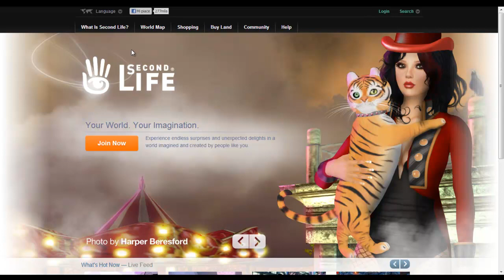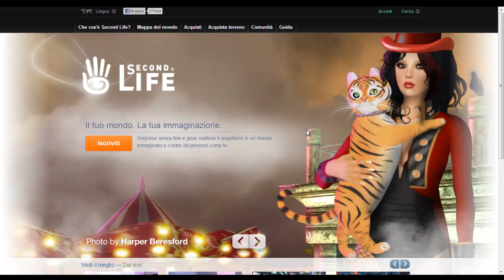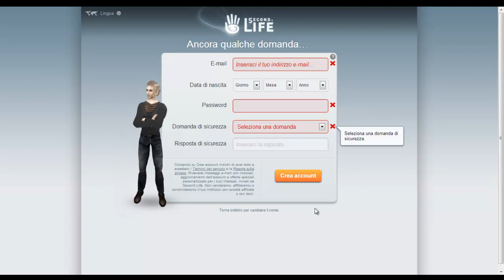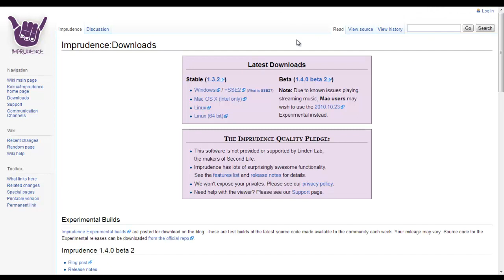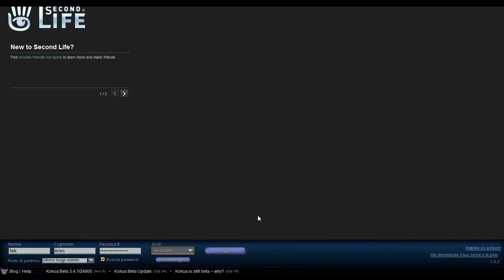[Second Life] Come Iscriversi su Second Life!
Piccolo video introduzione su come si possa effettuare una semplice iscrizione su Second Life!!